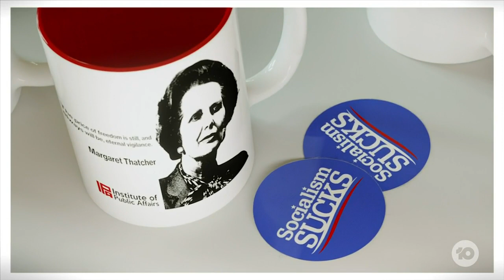CPAC Australia: Inside The Right Wing Conservative Political Action Conference In Sydney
Marred by protests and supported by some of Australia's right wing elite, we look back at the Conservative Political Action Conference in Sydney.